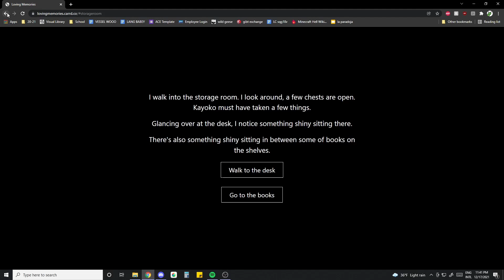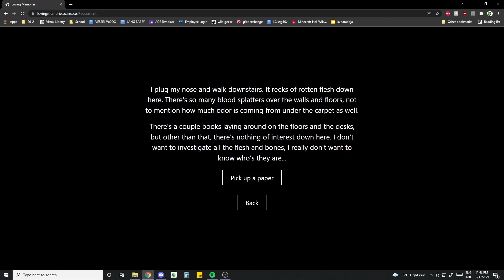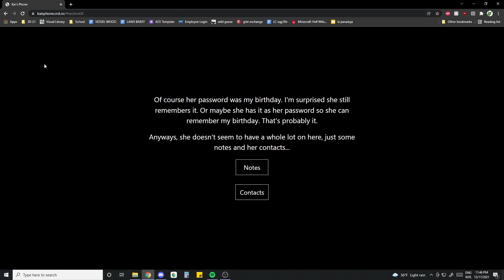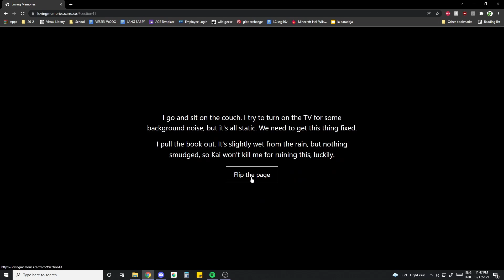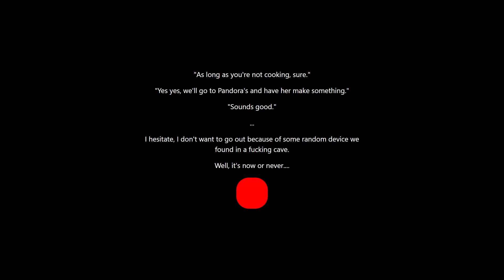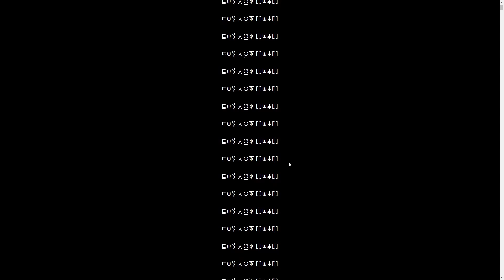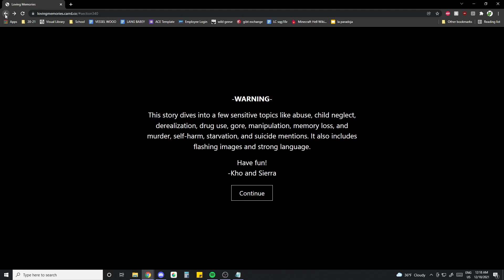Loving Memories || Pt 2 [CC]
part 2 babey
trying to get a different ending
it did not go well

i realized throughout editing that i never went back to the label on the "prayers" tape -- thats possibly a big thing stopping me from finishing the game (AND I WILL GO BACK TO TRY AGAIN FOR A THIRD TIME)

00:00 Playthrough
5:18 The Mistake, the Recount, and Maybe Giving Up
8:28 Hope is Restored